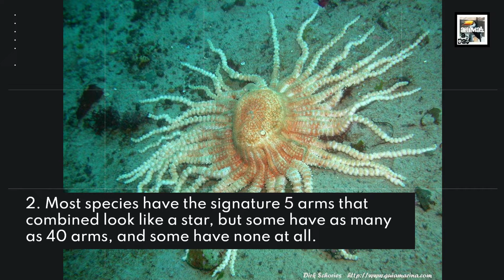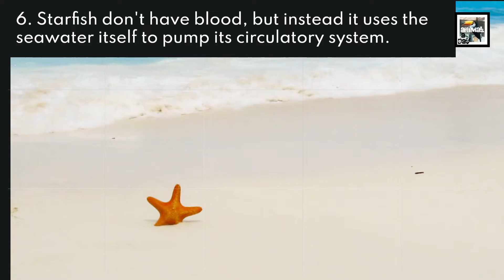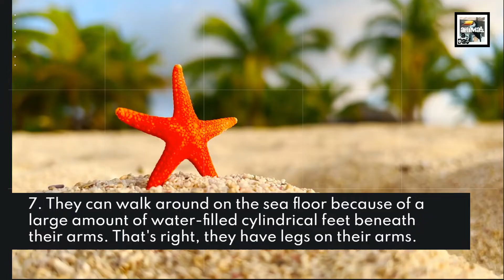10 Starfish Facts - The Self-Cloning Star - Animal a Day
Today we learn about the amazing regenerator of the sea, the Starfish.